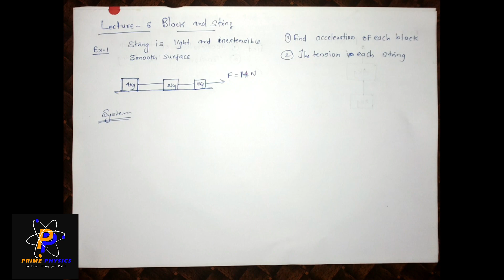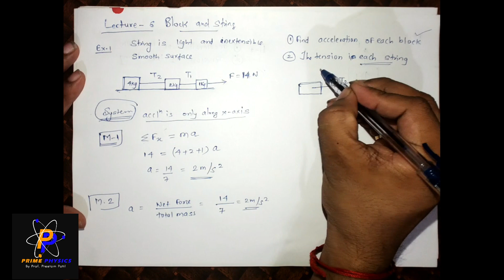Lect 44 FBD of Block and string (Laws of Motion) JEE/NEET/CET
In this video we will solve numericals based on FORCE ACTING ON BLOCK AND STRING